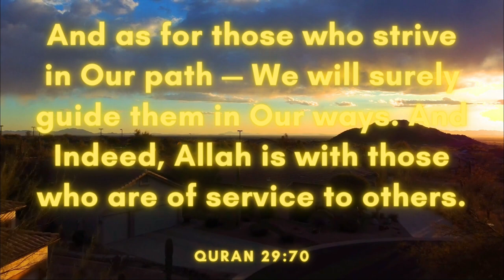Hope - Ikson (Free Copyright Music)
FEATURED ARTIST: Ikson
FEATURED TRACK: Hope
GENRE: Piano
CONTACT ARTIST: